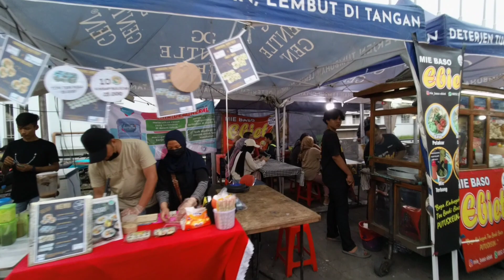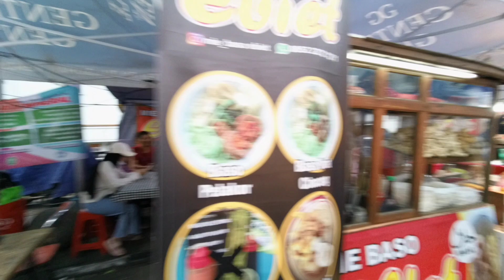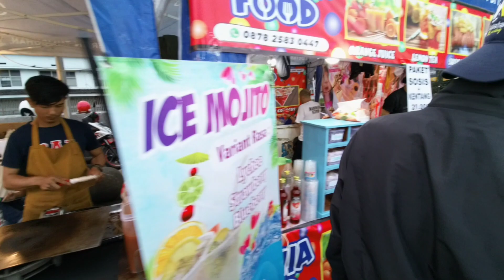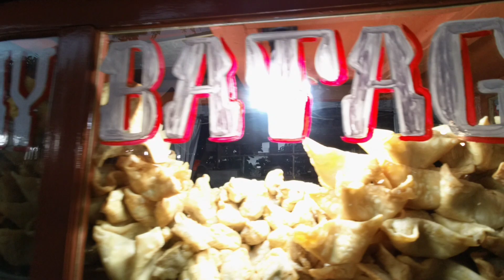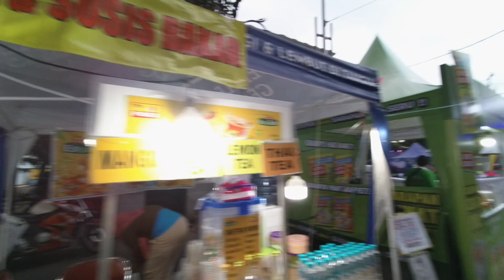WALKING AROUND KOTA BANDUNG || JL ASIA AFRIKA & BRAGA di SABTU SORE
Simple aja ketika menikmati jalan2 kebandung tanpa macet2tan dan kuliner beragam cukup ke Jalan Asia Afrika dan Braga terutama di penghujung weekend sabtu sore tepatnya

coba deh